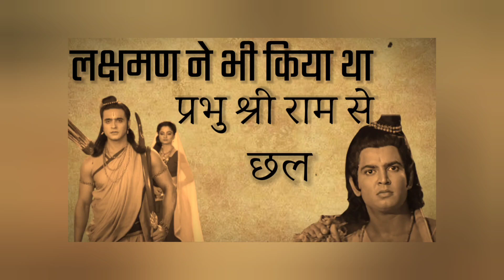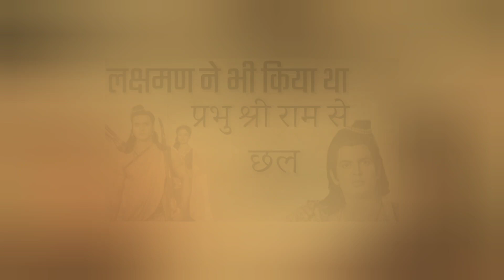लक्ष्मण ने भी किया था प्रभुश्री राम से छल, Real Story of Ramayan | Ram, Sita | Secrets of Laxshmana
about-: is video mein ham janenge ki Lakshman ji ne kiya tha Prabhu Shri Ram ke sath chal aur Lakshman Ji ko 14 sal Tak kyon nahin soye the aur Ram ji ke sath unhone kya chhal kiya tha aur Ram Ji ko Bina bataye kahan chal gaye the Lakshman Ji ne Prabhu Shri Ram Ki mrutyu dand kyon diya tha Prabhu Shri Ram ne 14 sal Tak khana kyon nahin khaya tha kya vajah thi iske aage ISI ke madhyam se aaj janenge ISI video mein

about-: In this video we will know that Lakshman ji walked with Lord Shri Ram and why Lakshman ji did not sleep for 14 years and what he did with Ram ji and Ram ji

کے بارے میں-: اس ویڈیو میں ہم جانیں گے کہ لکشمن جی نے بھگوان شری رام کے ساتھ کیا کیا اور کیا کیا اور لکشمن جی 14 سال تک کیوں نہیں سوئے اور انہوں نے رام جی اور رام جی کے ساتھ کیا کیا۔